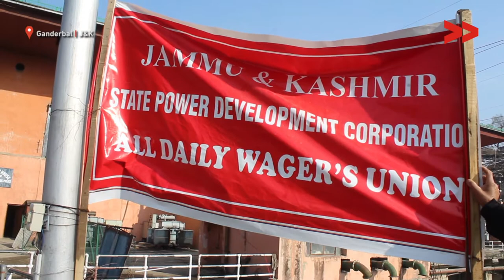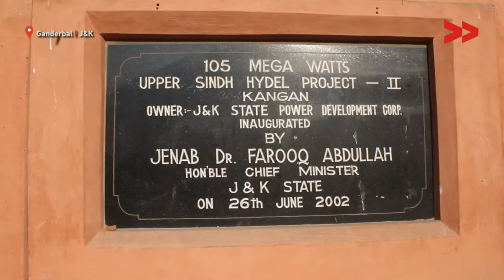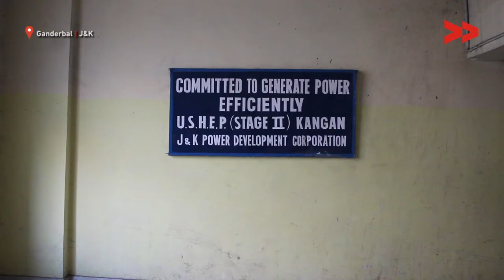Demanding Regularization-JKSPDC Daily Wagers on indefinite Strike | Afroza reports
Afroza Mahed reports from Ganderbal, Jammu and Kashmir for Video Volunteers.

JKSPDC (Jammu and Kashmir state power development coorporation) daily wagers and casual employees are in protest against the state and have been asking the department to regularize them. One of such employee is Fayaz Ahmed whose left arm was injured during work. Employees blame govt of in discrimination against them. According to employees, the junior officials have been regularized while they were dropped off.